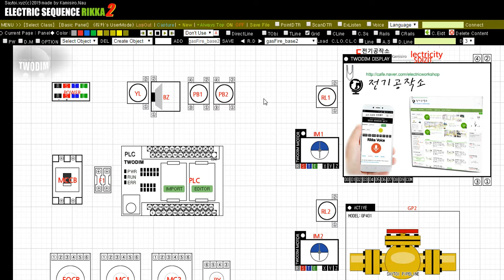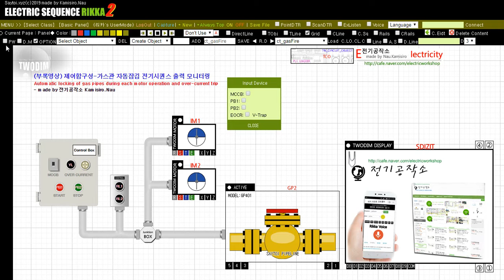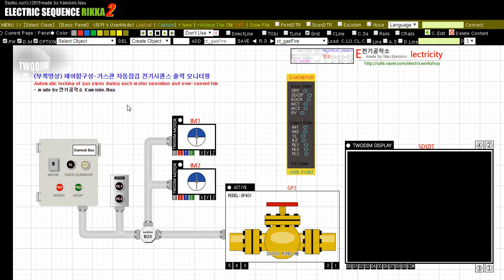[전기공작소] (부록영상) 제어함구성-가스관 자동잠김 전기시퀀스 출력 모니터링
제어함 구성 내용입니다. 관련 시퀀스 부분등은 이전 영상을 참고하시기 바랍니다.
PLC 출력 부분에 대한 SDIZIT 객체를 통해 모니터링을 합니다.
과전류계전기 트립시에 릴레이 RY 여자부분을 통해 가스관을 잠기도록 하는 부분을 모니터링을 통해 결과를 확인하는 구성입니다.

기타 궁금한 점등에대해서는 카페 또는 영상 아래 댓글 남겨주시기 바랍니다.

해당 예제들 시뮬레이터 부분은 리카전기시퀀스를 통해 직접 확인할 수 있습니다.